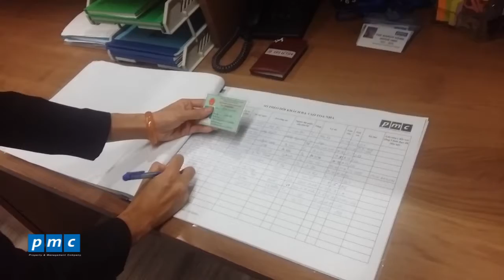QUY TRÌNH KIỂM SOÁT KHÁCH HÀNG RA VÀO CỦA BỘ PHẬN QUẢN LÝ SẢNH